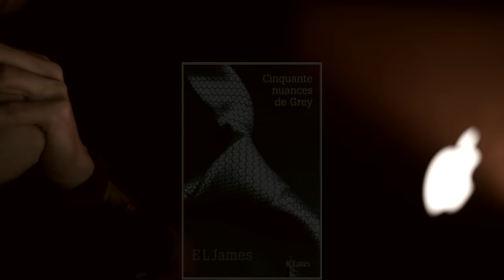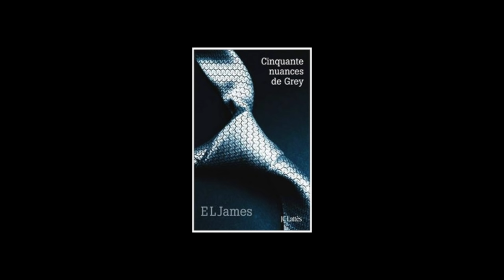Lecture Erotique (ASMR)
J'attends vos commentaires et impressions.